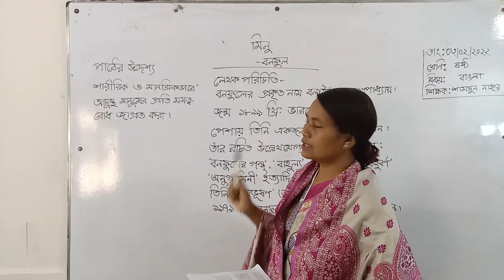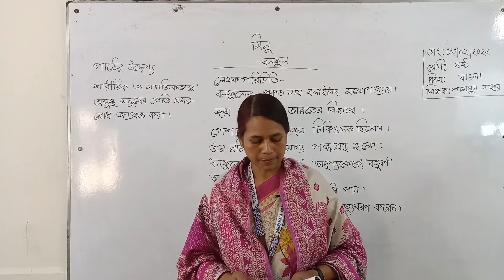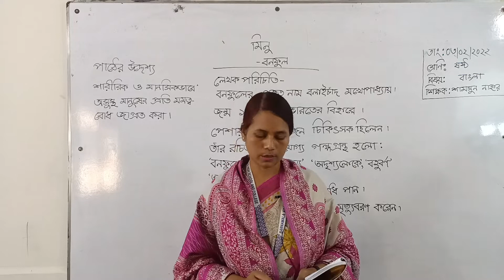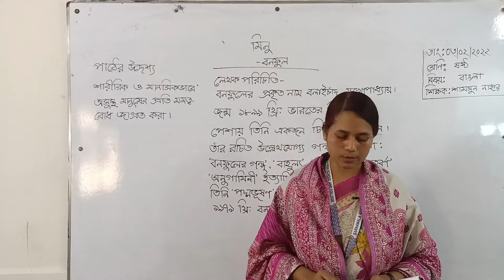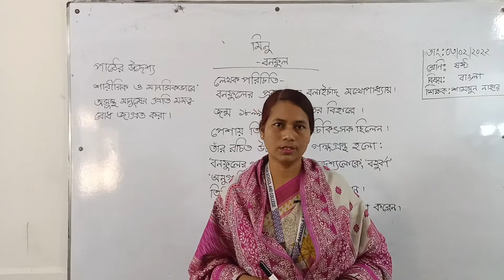5/02/22 | শ্রেণিঃ ষষ্ঠ | বিষয়ঃ বাংলা | গদ্য | মিনু গল্প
5/02/22 |  শ্রেণিঃ ষষ্ঠ |  বিষয়ঃ বাংলা  |  গদ্য |  মিনু গল্প